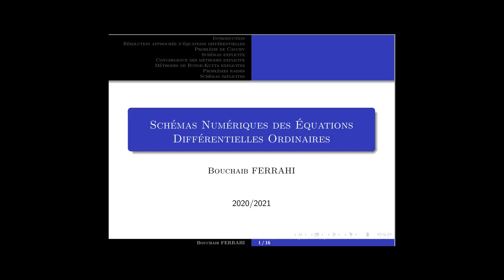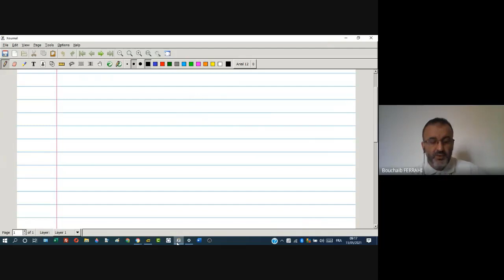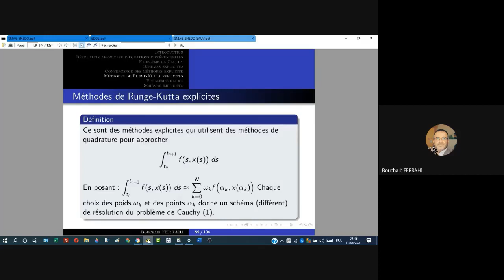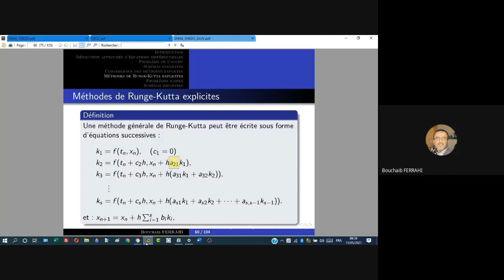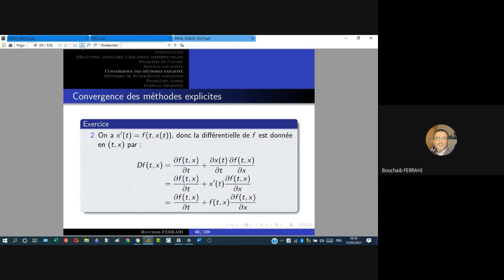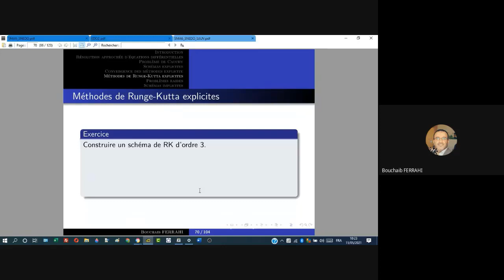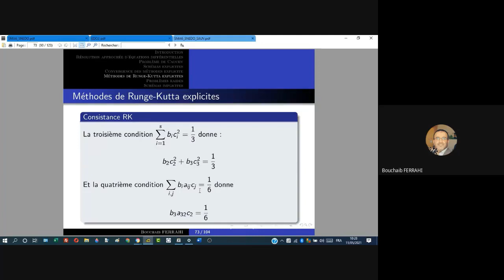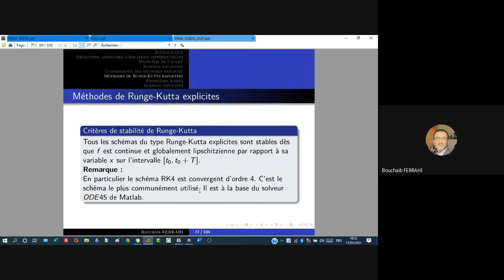Schémas Numériques Séance 7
Enregistrement des séances "google meet": Séance 7